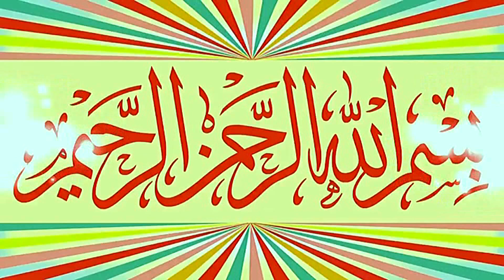Molana Abdul Qayyum Najmi Topic Shan e Mustfa S.W.2022.Zafar Okara